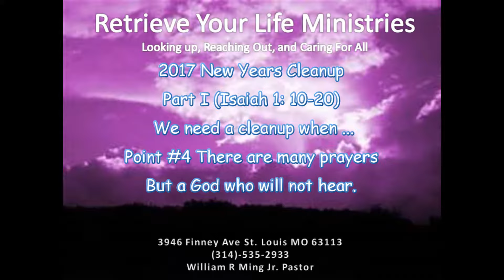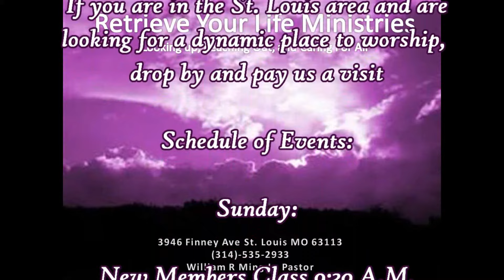2017 New Years Cleanup Part II Isaiah 1: 10-20 01-08-17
10 Hear the word of the Lord,
    you rulers of Sodom;
listen to the instruction of our God,
    you people of Gomorrah!
11 “The multitude of your sacrifices—
    what are they to me?” says the Lord.
“I have more than enough of burnt offerings,
    of rams and the fat of fattened animals;
I have no pleasure
    in the blood of bulls and lambs and goats.
12 When you come to appear before me,
    who has asked this of you,
    this trampling of my courts?
13 Stop bringing meaningless offerings!
    Your incense is detestable to me.
New Moons, Sabbaths and convocations—
    I cannot bear your worthless assemblies.
14 Your New Moon feasts and your appointed festivals
    I hate with all my being.
They have become a burden to me;
    I am weary of bearing them.
15 When you spread out your hands in prayer,
    I hide my eyes from you;
even when you offer many prayers,
    I am not listening.
Your hands are full of blood!
16 Wash and make yourselves clean.
    Take your evil deeds out of my sight;
    stop doing wrong.
17 Learn to do right; seek justice.
    Defend the oppressed.[a]
Take up the cause of the fatherless;
    plead the case of the widow.
18 “Come now, let us settle the matter,”
    says the Lord.
“Though your sins are like scarlet,
    they shall be as white as snow;
though they are red as crimson,
    they shall be like wool.
19 If you are willing and obedient,
    you will eat the good things of the land;
20 but if you resist and rebel,
    you will be devoured by the sword.”
For the mouth of the Lord has spoken.